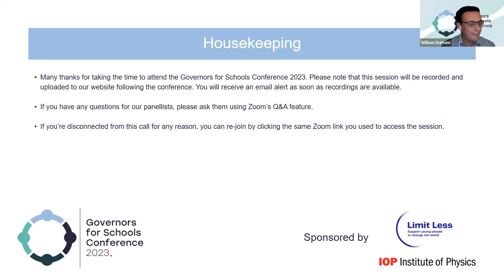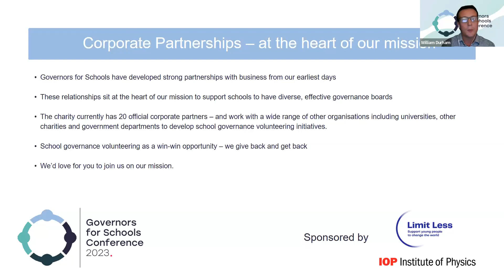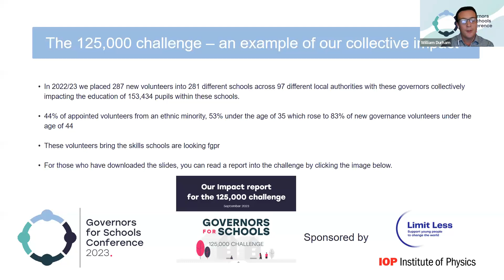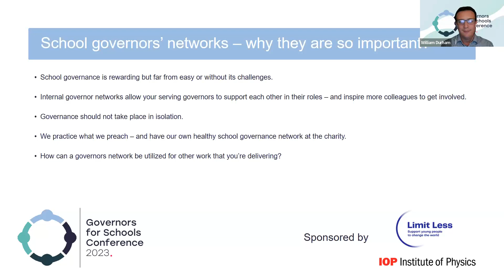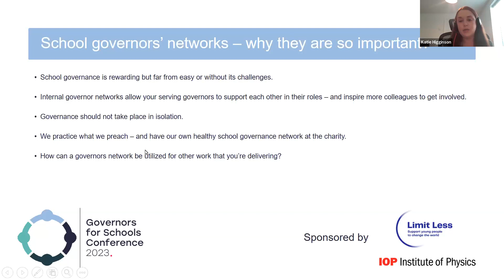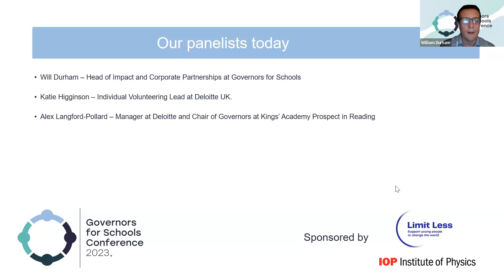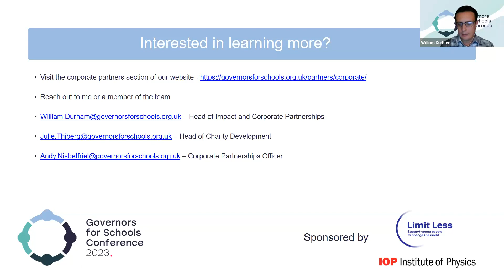Why your company needs a school governors’ network I GfS Conference 2023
Why should school governance matter to your company? This session will explore how your organisation could benefit from a partnership with Governors for Schools, including the CPD opportunities your staff will access. Join us to find out more about how we can support your organisation. Ideal for corporate social responsibility practitioners.

Missed the conference or want to find out more about the other sessions we held?